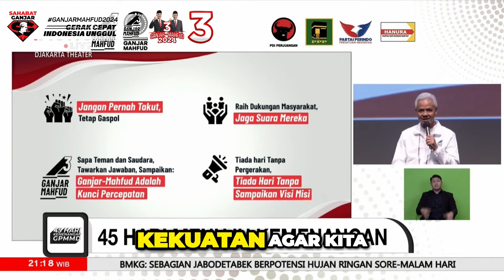KEKUATAN NYALI DAN KETANGGUHAN, KITA BERGERAK BERSAMA MENUJU MASA DEPAN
Dalam acara '45 Hari Menuju Kemenangan' di Djakarta Theater, Jakarta Pusat, calon presiden nomor urut tiga, Ganjar Pranowo, menegaskan bahwa sistematisasi telah dipersiapkan dengan cermat untuk memastikan kemenangan Ganjar-Mahfud.

Ganjar juga menyampaikan bahwa kekuatan yang tersisa adalah mereka yang tetap kuat, tangguh, dan tidak mengenal kata menyerah.

Hal ini menjadi indikasi bahwa tim Ganjar-Mahfud siap menghadapi tantangan dengan semangat yang tak tergoyahkan demi meraih kemenangan.